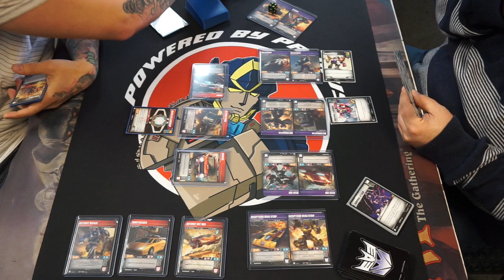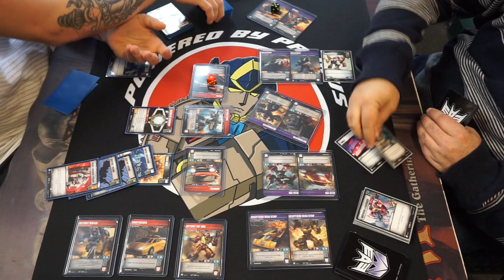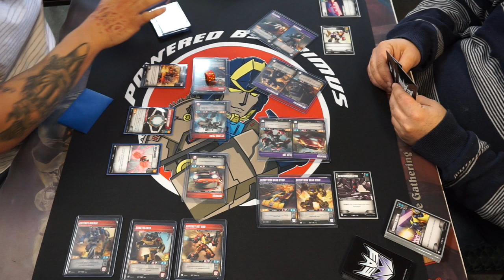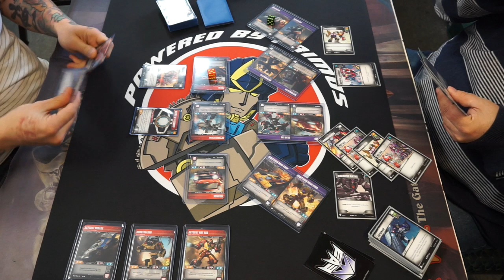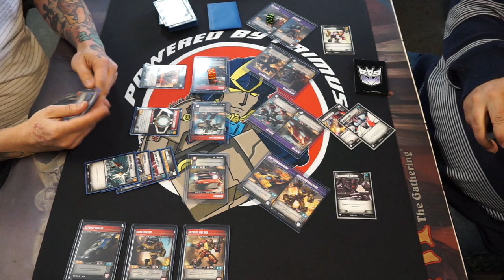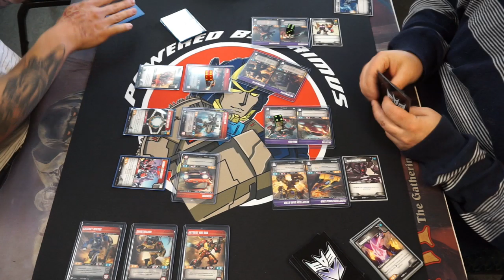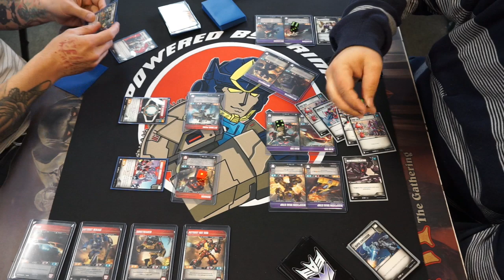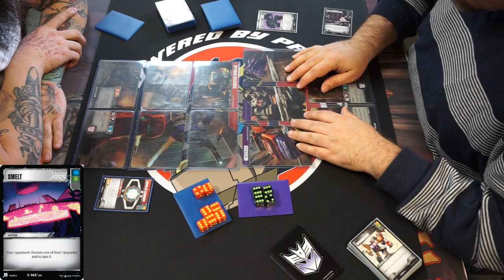Transformers TCG: Optimus Maximus VS Menasor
In todays video we have another combiner battle! Its Optimus Maximus VS Menasor! Will the power of maximus be able to run down menasor or will he be able to hold off long enough to assemble his huge pierce attacks? Find out now!

Optimus Maximus deck list:
Upgrades:
3 force field
3 matrix of leadership
3 power sword
3 combat commands
2 ion blaster of optimus prime
Actions:
2 ramming speed
2 vaporize
3 confidence
3 roll out
3 supercharge
2 espionage
2 sentinel enigma
3 peace through tyranny
3 incoming transmission
3 leap into battle

Menasor list- coming soon still making adjustments. I know a lot of people want to se the list so we will do a deck profile video when we have it in a good spot.